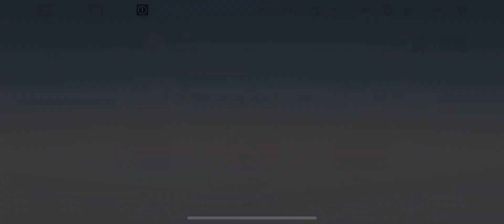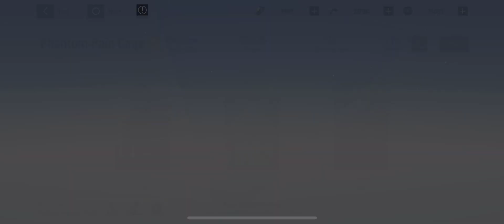Punishing Gray Raven 098 Phantom Pain Cage: Huaxu